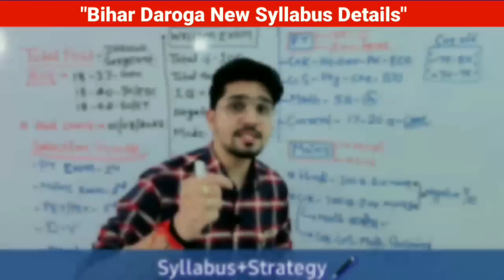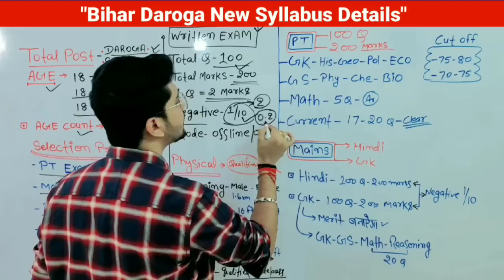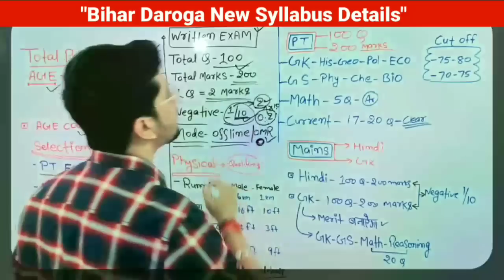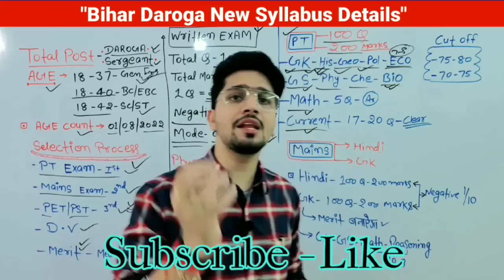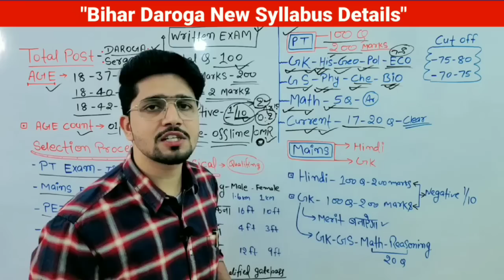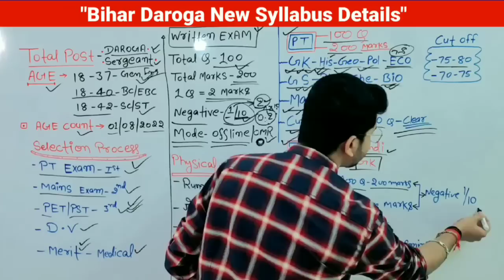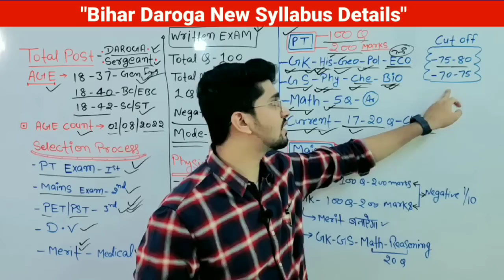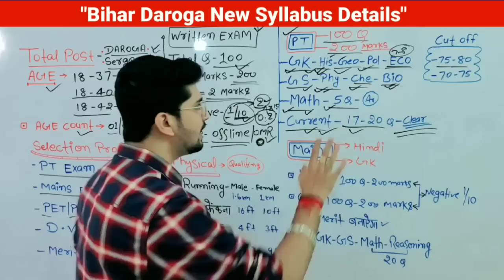Bihar Daroga 2023 Syllabus Details | कैसे निकलेगा परीक्षा | PT+Mains Cut Off रणनीति | Gk-Gs Score